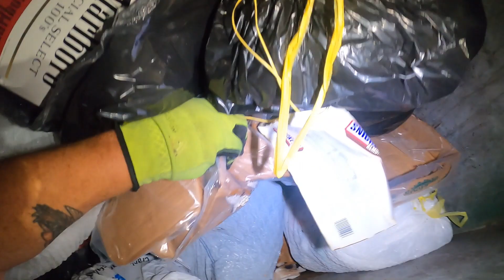Another Night dumpster diving Dollar General